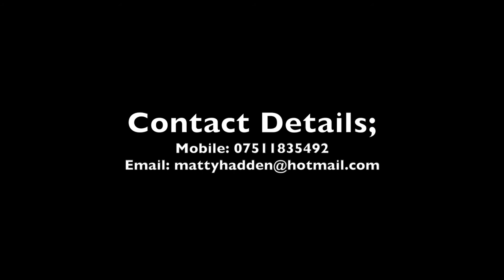Matty Hadden Rugby League Highlights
Music) 1. Black Skinhead - Kanye West 2. Can't Stop - Red Hot Chilli Peppers 3. Don't You Worry Child - Swedish House Mafia (ft. John Martin)